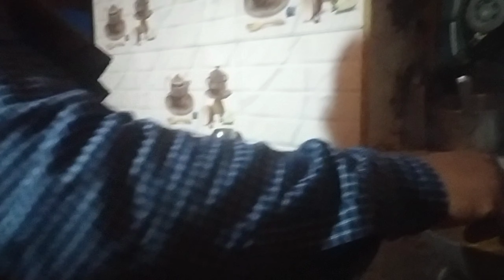रात मै बनाया आज ब्लॉग